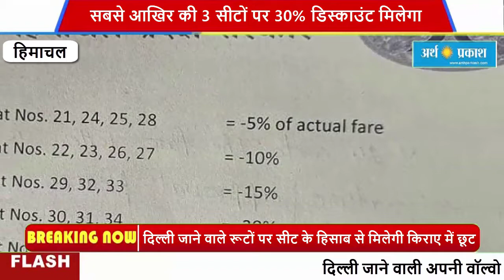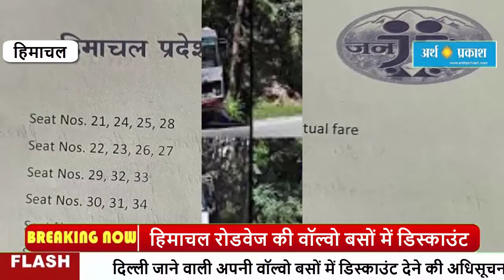हिमाचल रोडवेज की वॉल्वो बसों में डिस्काउंट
हिमाचल प्रदेश रोड ट्रांसपोर्ट कॉरपोरेशन (HRTC) ने दिल्ली जाने वाली अपनी वॉल्वो बसों में डिस्काउंट देने की अधिसूचना जारी की है। अधिसूचना के अनुसार हिमाचल से दिल्ली जाने आने वाली वॉल्वो बसों में 15 मार्च तक सीटों के हिसाब से किराए में डिस्काउंट मिलेगा। सबसे आखिर की 3 सीटों पर 30% डिस्काउंट मिलेगा।सीट नंबर 21, 24, 25 और 28 की बुकिंग करने पर 5% डिस्काउंट मिलेगा। 22, 23, 26, 27 नंबर सीट के लिए 10% छूट, सीट नंबर 29, 32 और 33 पर 15% छूट मिलेगी। सीट नंबर 30, 31, 34 पर 20% डिस्काउंट मिलेगा। सीट नंबर 35 और 39 पर 25% और सीट नंबर 36, 37 और 38 पर 30% छूट मिलेगी।